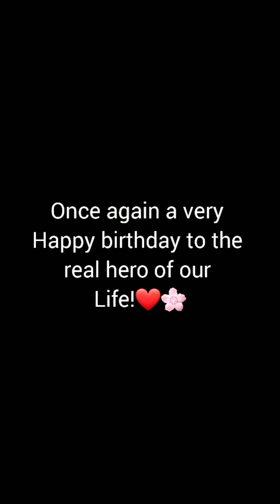happy birthday papa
happy birthday papa...nothing better than this was ever told to a father from his
 daughters.